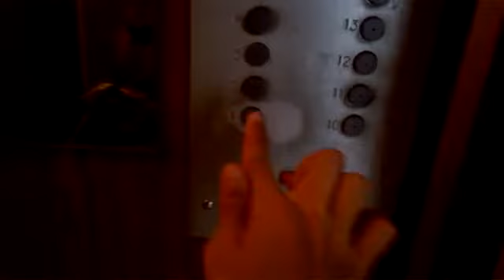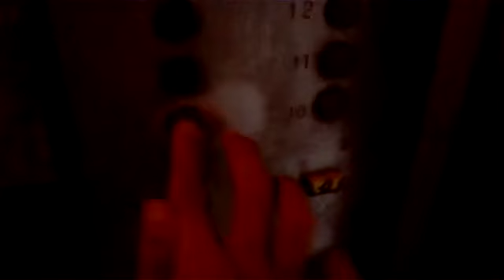Электрические лифты (КМЗ-1992) г. Москва, Пятницкое шоссе, 13к1, под-1 (30.06.2018)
Информация.
• марка: КМЗ
• тип: грузовой, пассажирский
• грузоподъемность: 320-500 кг
• скорость: 1 м/с
• год выпуска: 1990
• год ввода в эксплуатацию: 1992
• заменены на Атлант в 2020 г